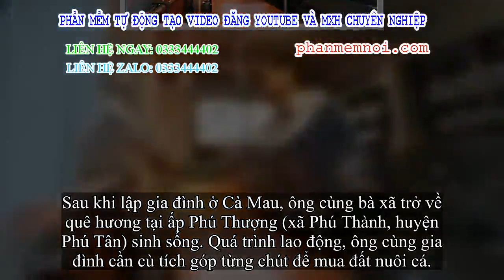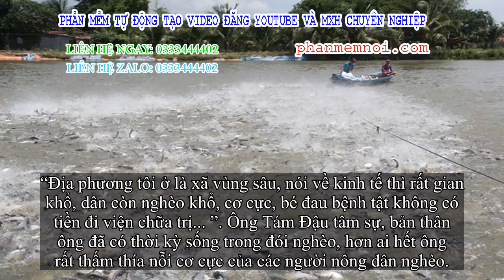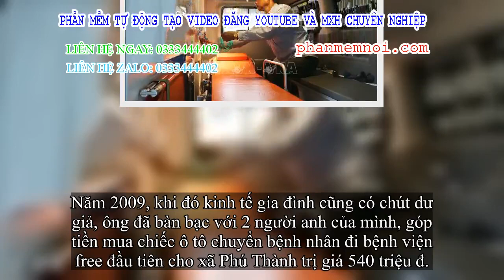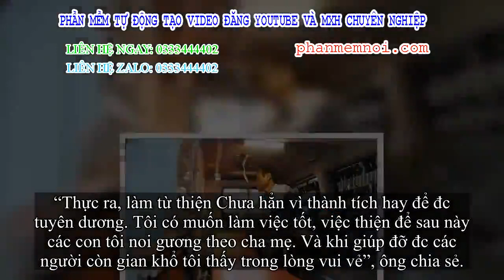✅ Chuyện Tám Đậu còng lưng nuôi 2.000 tấn cá/năm, ôm tiền tỷ lo chuyện thiên hạ